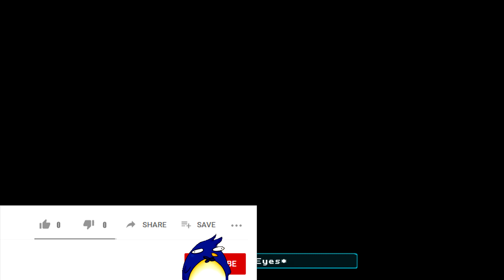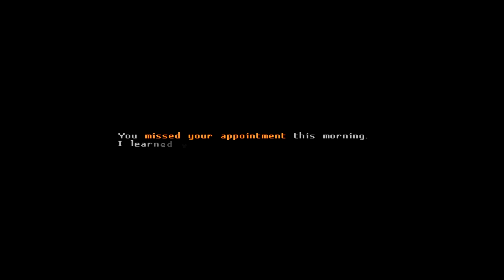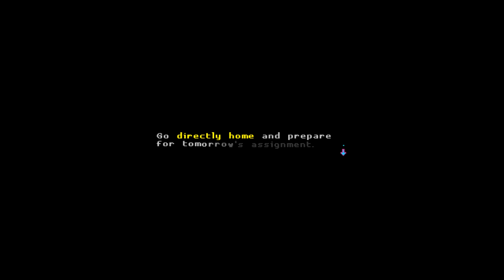This Motorcycle Section Is Amazing- Katana Zero